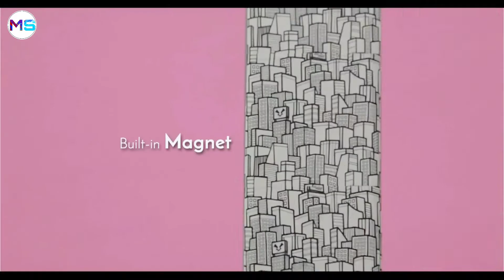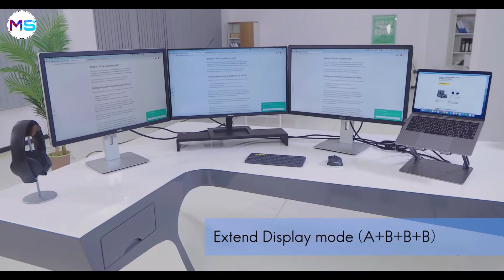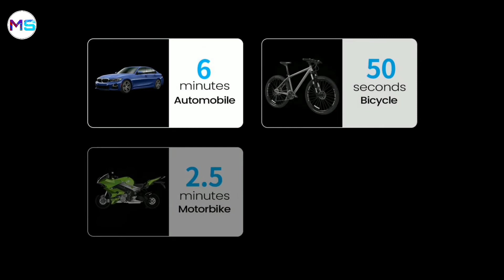Top 5 Unique Gadgets | Unique✅ gadgets On Amazon MS product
unique gadgets for daily uses
ᴍꜱ ᴘʀᴏᴅᴜᴄᴛ Phone - oppo f17 pro Content - technology besd A Indian youtuber Instagram ID